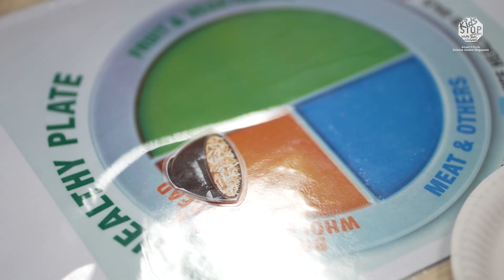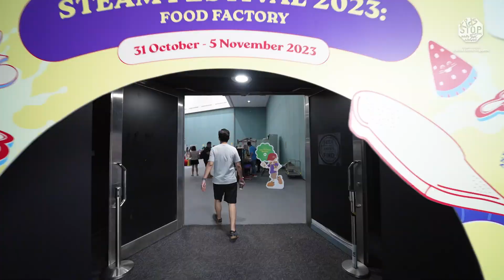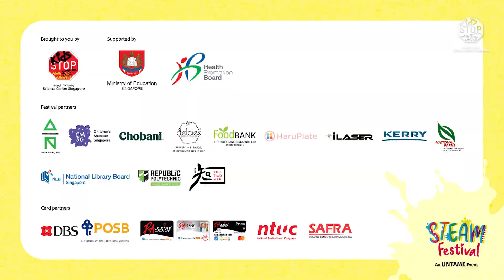STEAM Festival 2023 Video Highlights